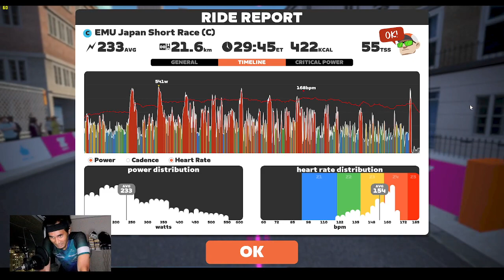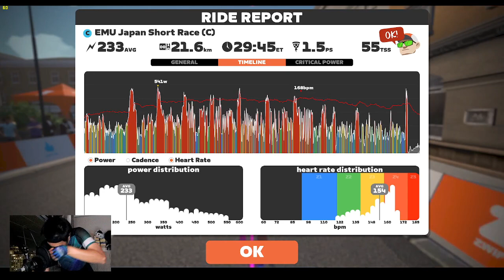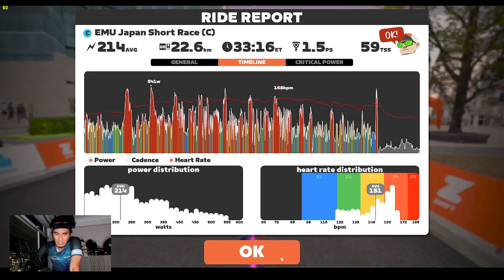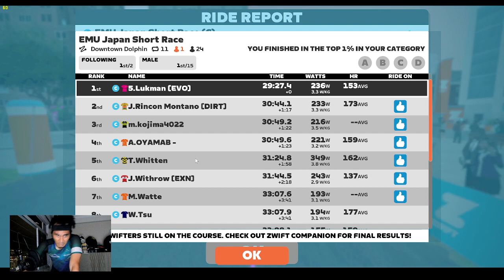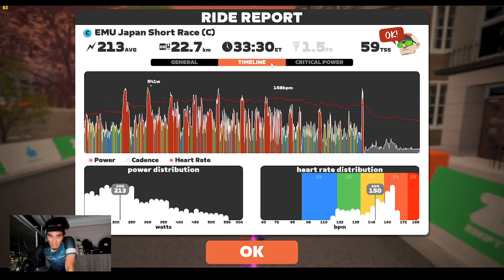Zwift EMU Short race. Dolphin Circuit - Win 🏆🥇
1 June 2023
Race plan out of the window when the Cat A pack swamped and disrupted the field.